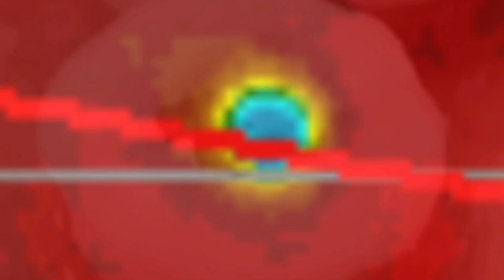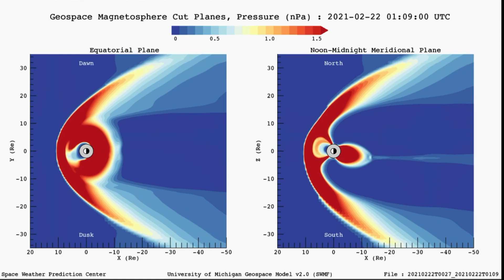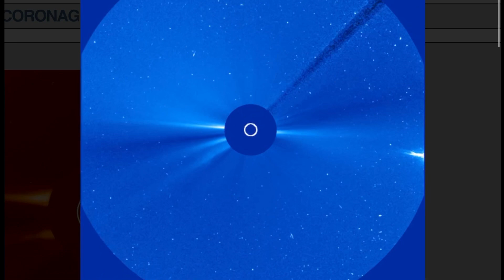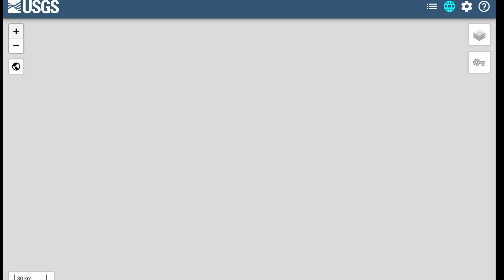SUN Snaps MASSIVE Filament Plus C.M.E. / Polar VORTEX Coming Back / Canada Snow STORM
February 21, 2021
5 Day not so normal World Weather forecast Plus a look at OUR sun for today.